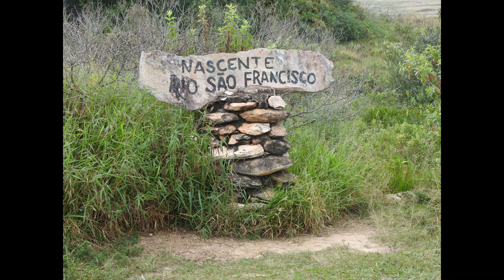Passeio na Serra da Canastra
A região da Serra da Canastra, no sudoeste de Minas Gerais, possui algumas das mais deslumbrantes e desconhecidas paisagens do Brasil.
Durante muito tempo, esteve isolada por precárias estradas de terra e só há poucos anos entrou nos roteiros de viagem como lugar privilegiado para a prática de esportes radicais, vivência ambiental e turismo ecológico.
A região ecoturística da Serra da Canastra tem mais de 200 mil hectares e abrange 6 municípios: São Roque de Minas, Vargem Bonita, Sacramento, Delfinópolis, São João Batista do Glória e Capitólio.
A maior atração é o Parque Nacional da Serra da Canastra, criado em 1972 para proteger as nascentes do rio São Francisco e tem a portaria principal a 8 km de São Roque de Minas. Dentro do Parque Nacional estão alguns dos mais belos cartões postais do Brasil, como a cachoeira Casca D’Anta, de quase 200 metros, a primeira grande queda do “velho Chico”.
A paisagem se alterna entre campos rupestres cheios de delicadas flores, cerrado típico e matas de galerias com exuberante vegetação atlântica.
É nesse ambiente que vivem protegidas espécies de animais ameaçados de extinção, como o tamanduá-bandeira, o lobo-guará, o tatu-canastra e o pato mergulhão.